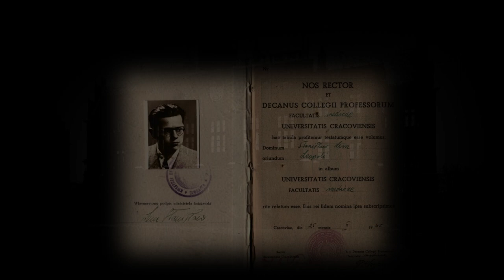11 Preliminary Orbits Around Planet Lem by the Quay Brothers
To mark the centenary of the great science fiction writer, Stanislaw Lem, we present this tribute by the legendary stop motion animators Stephen and Timothy Quay. Explore the life and impact of Stanisław Lem through an unique lens of the Quay Brothers.

This short have premiered at the 35th Leeds International Film Festival.
Produced by the Polish Cultural Institute in London